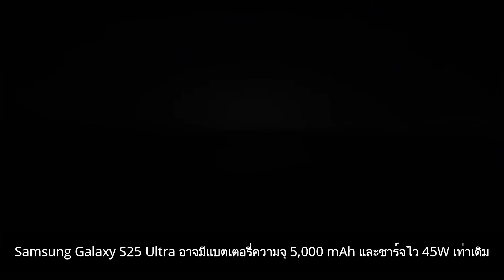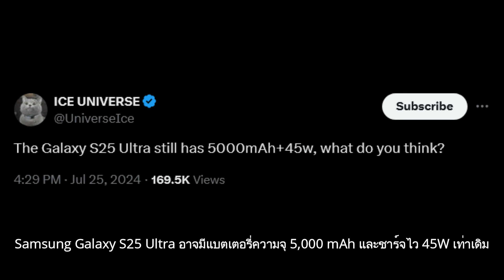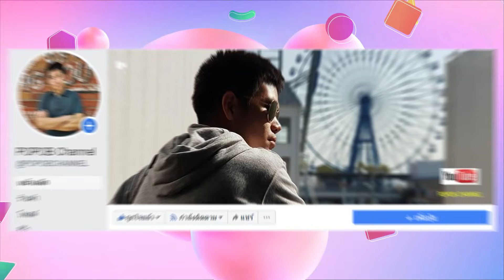Samsung Galaxy S25 Ultra อาจมีแบตเตอรี่ความจุ 5,000 mAh และชาร์จไว 45W เท่าเดิม